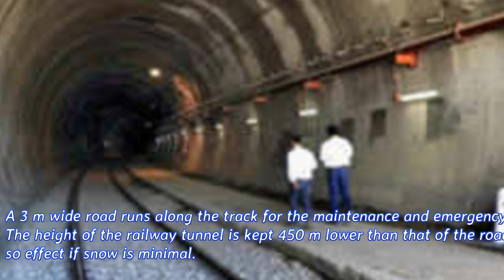India's Longest Transportation Railway Tunnel || Pir Panjal Railway Tunnel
In this video you will know details about India's Longest Transportation railway tunnel.